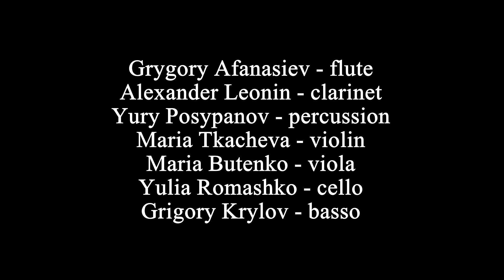Serge Morozov - ZERNO opera suite (part II)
IV. Виктор
V. Тамара
VI. Танец
VII. Ария
VIII. Финал

Виктор - Иван Марков (баритон)
Тамара - Анастасия Сергеева (сопрано)

Григорий Афанасьев - флейта
Александр Леонин - кларнет
Юрий Посыпанов - ударные
Мария Ткачёва - скрипка
Мария Бутенко - альт
Юлия Ромашко - виолончель
Григорий Крылов - контрабас

Дирижёр - Михаил Астафьев

29 ноября 2019 года. Рахманиновский зал московской консерватории. Концерт памяти Шнитке